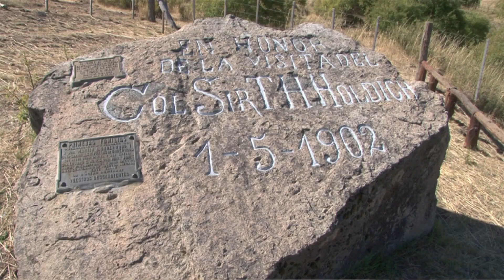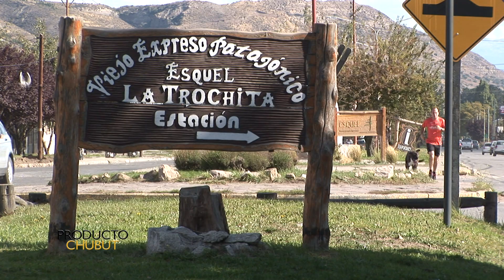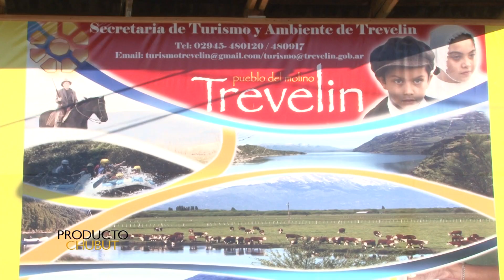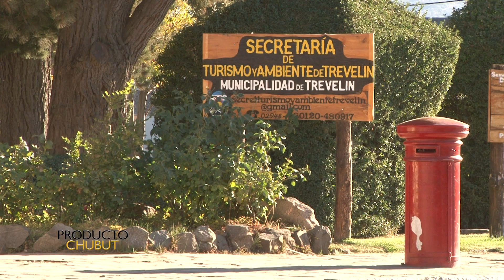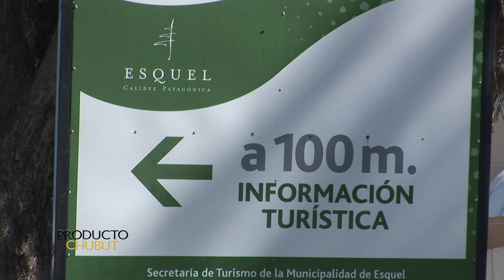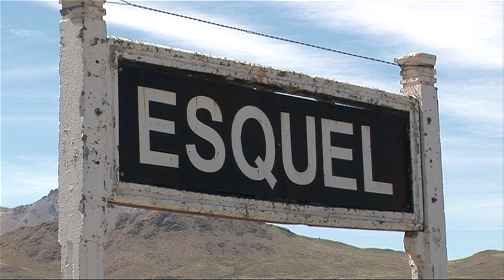PRODUCTO CHUBUT - Nota Claudia Tabares (Bloque 1)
CLAUDIA TABARES - Licenciada en Turismo
Nota realizada por MASS Patagonia para el Programa PRODUCTO CHUBUT - Bloque 1